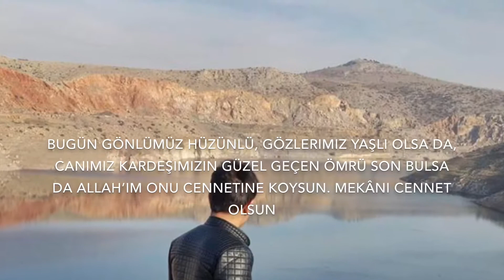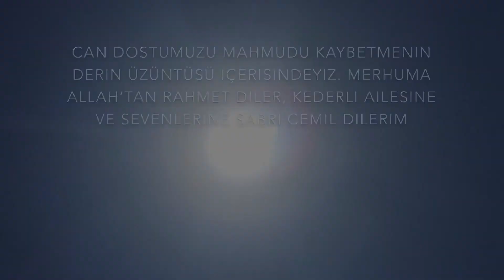Mahmut Bakar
Ölüm bir son değil başlangıçtır. Ölen de yok olmaz. Allah sevdiği kullarını yanına alırmış. Merhum mekânı cennet olsun,